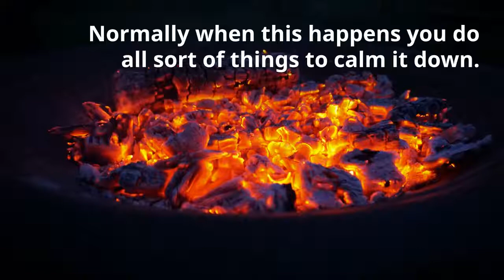how to cool down your mouth after eating spicy food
How to cool down your mouth after eating a hot spicy food is quite tricky.

People have done alot of things that dont actually work just to calm

but in this video i showed